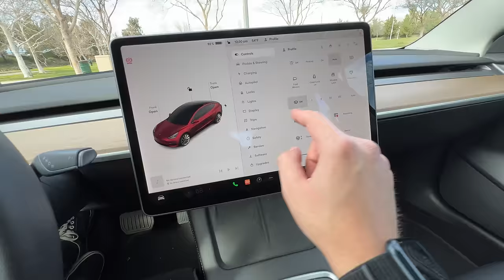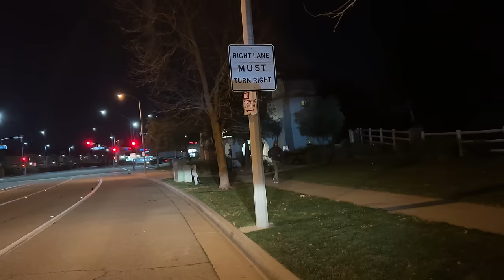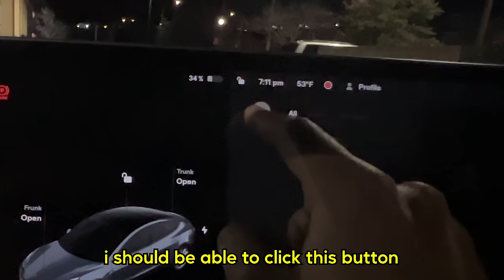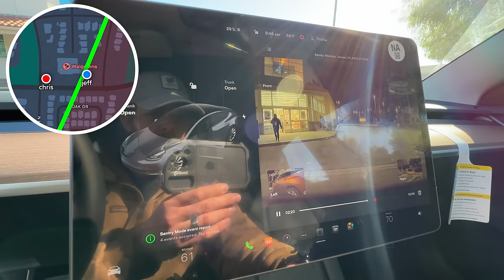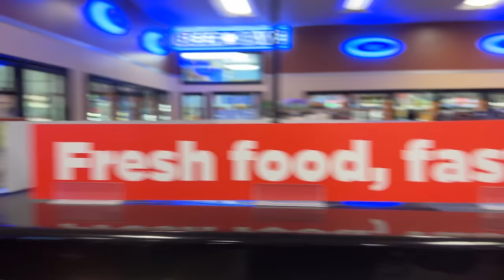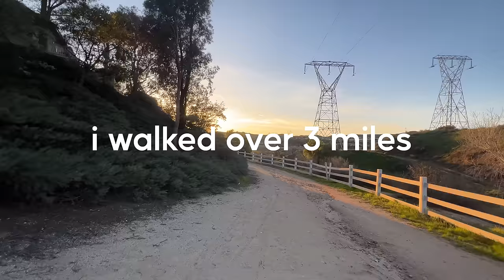Hunted for 100 Hours in a Shrinking Circle!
Playing hide and seek for 100 hours in a 5 mile range using stealth shelters to sleep overnight. Chris is attempting to find Jeff using thermal drones and other crazy tech.